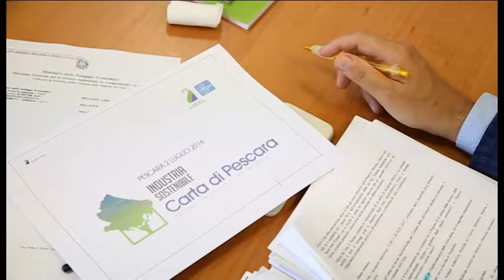Insediato il comitato pilotaggio Carta Pescara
Prima riunione, a Pescara, per il comitato di pilotaggio della Carta di Pescara, lo strumento, messo in campo dalla Regione Abruzzo, per consentire uno sviluppo sostenibile delle imprese